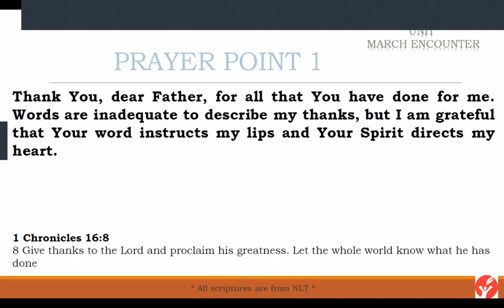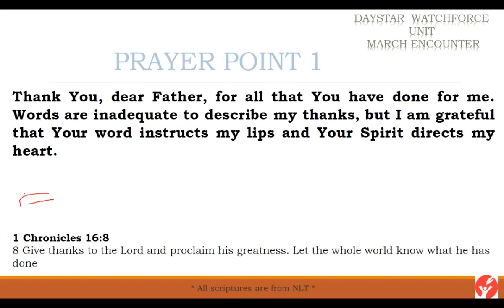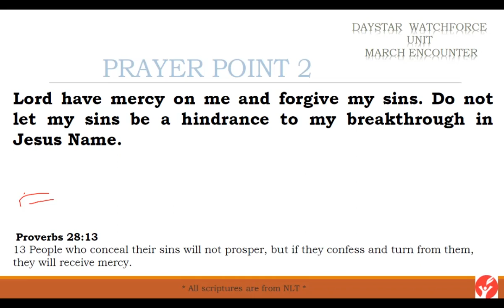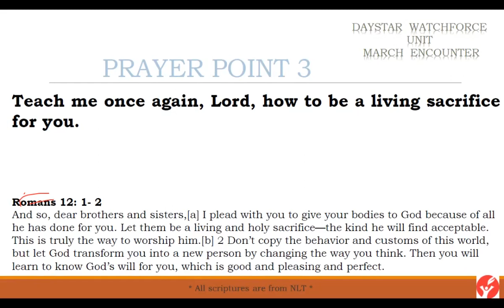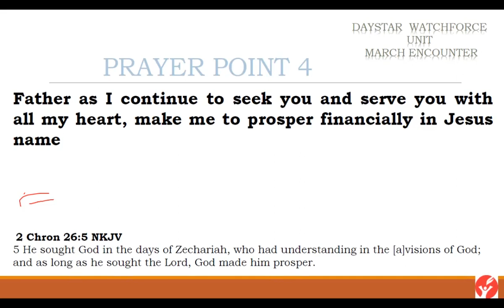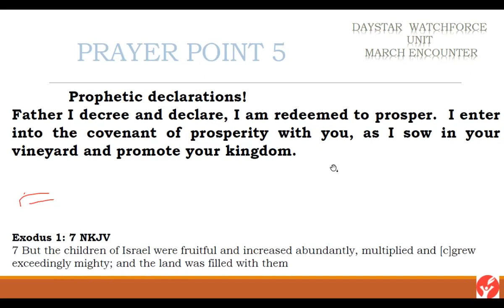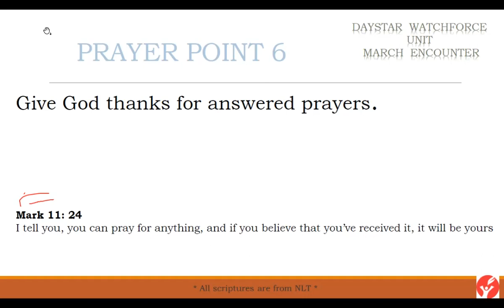The Power to Increase Watchforce Encounter 04032024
As we commence March, we took some time to speak prophetically into the month. The words were sharp and direct and would minister to you. It is time to experience your miracle.